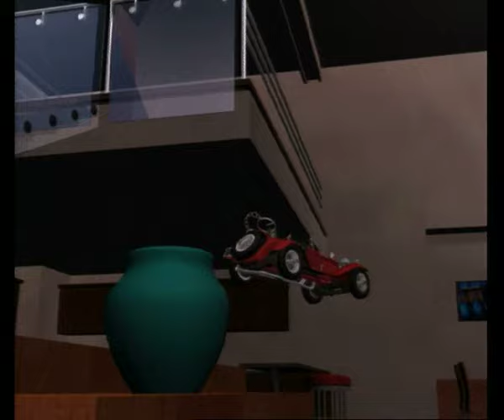Hani El Omari - Bafakar Fik / هاني العمري - بفكّر فيك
لما طلّ الصبح عليّ بفكّر فيك
كل ما طال الليل عليّ بفكّر فيك
انت وحدك مالك قلبي بالغرام
انت وحدك جوّا عيوني عم لاقيك
كل ما طلّ الصبح عليّ بفكّر فيك
يا حياتي.. يا حبيبي.. انت عمري انت روح الروح
كل ما تقعد لحظة حدّي عمري يطول
انت أغلى العالم عندي على طول
بنسى كل الدنيا وانت ما بنساك
ببعد عنك لا لا لا لا مش معقول